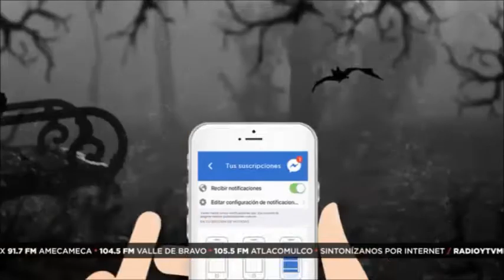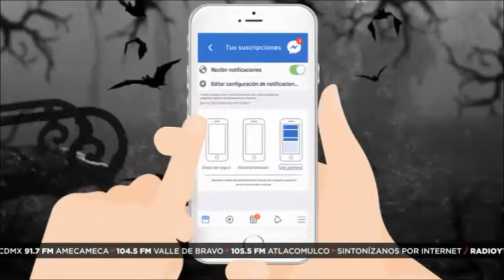Historias del Más Allá: El circo Fantasma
En esta historia Juan nos cuenta como en Mexicaltzingo  por la noche los que habitan ahí dicen que un circo se aparece cuentan que hace tiempo se calló la carpa y aplasto a todos los que trabajaban  en el circo.